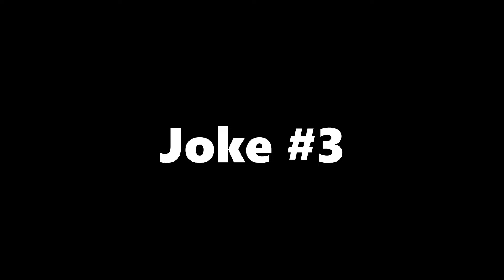“JOKES”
maybe these jokes was a little bit too dirty. whatever

⏱️VIDEO CHAPTERS⏱️
00:00 Joke #1
00:24 Joke #2
00:59 Joke #3
01:15 Outro